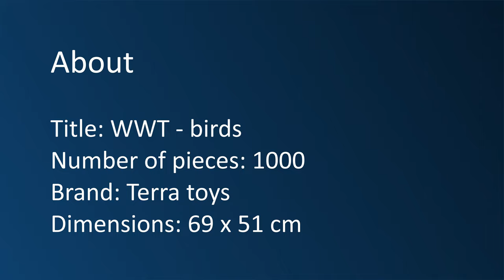Puzzle time lapse - 1000 Terra toys - WWT - birds (4K)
Title: WWT - birds
Number of pieces: 1000
Brand: Terra toys
Dimensions: 69 x 51 cm